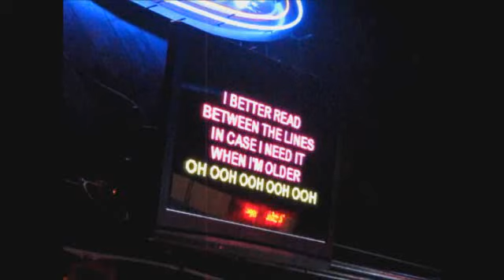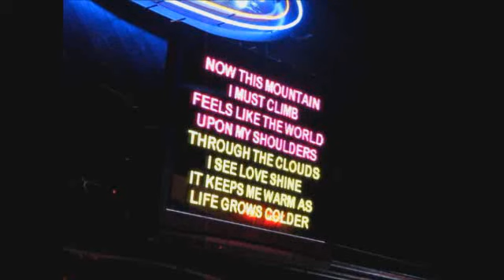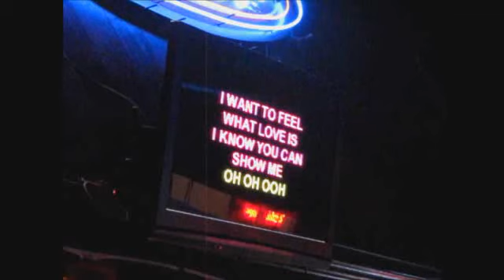Foreigner I want to know what love is Karaoke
One try. Hopefully next time will have it recorded completely and without the missing highs  LOL...